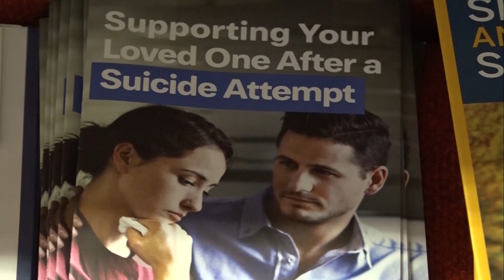National Suicide Prevention Day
Crisis counselors that answer "West Virginia's Suicide and Crisis Lifeline" want to spread the message that everyone has a role in suicide prevention.